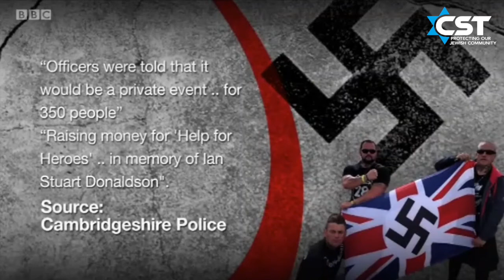CST's Mark Gardner on BBC News, October 2016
CST's Mark Gardner discusses neo-Nazi charity concert held in Cambridgeshire in September 2016.

Copyright: BBC News